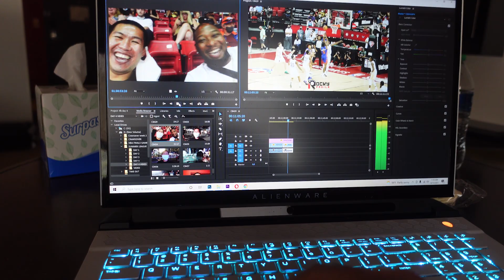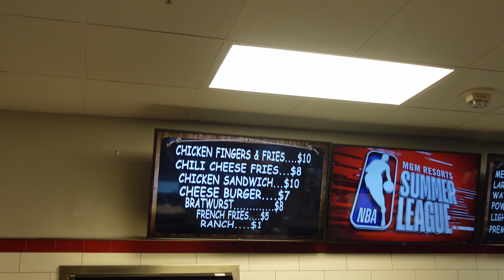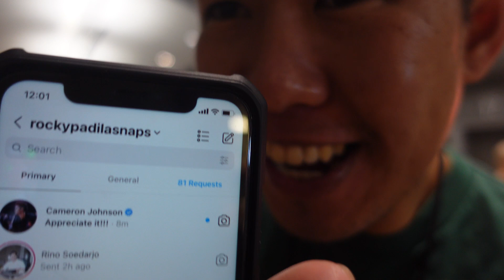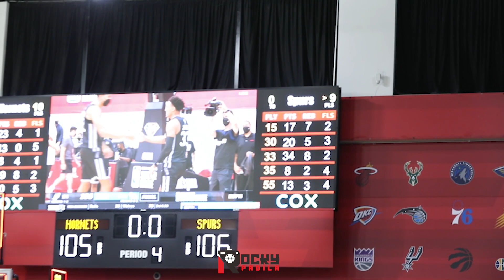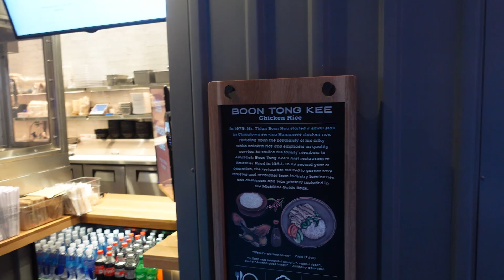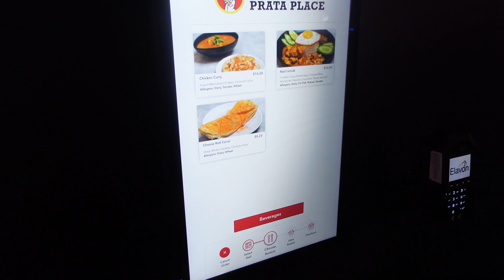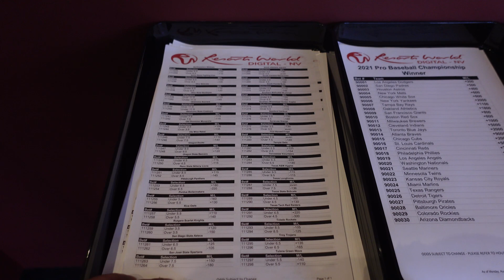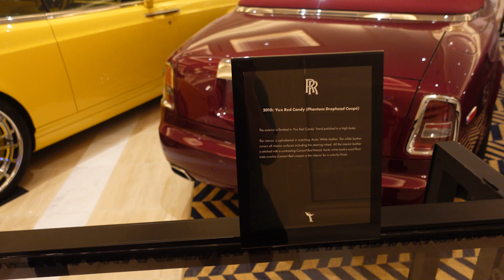Random Vlog #6: Sedih Marques Bolden Gak Dapet Menit & Jalan-Jalan Liat Sepatu di Resort World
Hari terkahir di NBA Summer League dan sangat disayangkan hari ini Marques Bolden tidak mendapatkan menit tapi kita berhasil ngeliput dua games yang berakhir dengan score tipis lalu juga jalan-jalan ke Resort World Last Vegas.